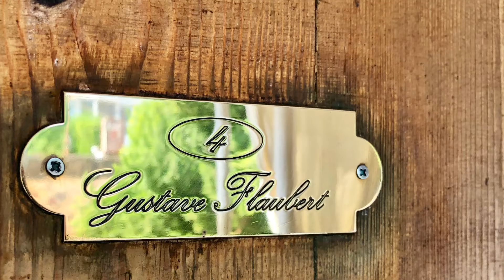Le Nil à bord du SS SUDAN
Ce navire construit en 1921 a été racheté par Voyageurs du monde en 2000. Naviguer à bord de ce patrimoine maritime historique et découvrir l'Égypte antique. Un voyage dans le temps commence...
De nombreux explorateurs et écrivains utilisent ce navire pour remonter le Nil.
Agatha Christie écrit à bord un de ses romans les plus célèbres.
Le navire a été utilisé plusieurs pour le tournage de films et notamment MORT SUR LE NIL tiré du roman Agatha Christie.

This ship built in 1921 was bought by Voyageurs du monde in 2000. Sail aboard this historical maritime heritage and discover ancient Egypt. A journey through time begins...
Many explorers and writers use this ship to go up the Nile.
Agatha Christie writes on board one of her most famous novels.
The ship has been used for several films and in particular DEATH ON THE NILE from the novel Agatha Christie.